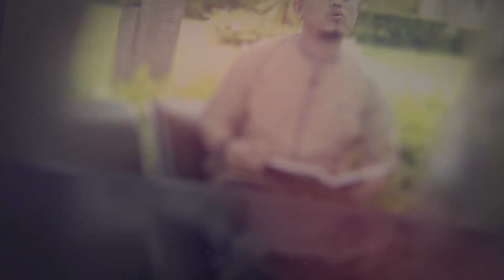Dua Sayap Kesuksesan Seorang Mukmin - Ustadz Indra Zulheri, S.Pd.I